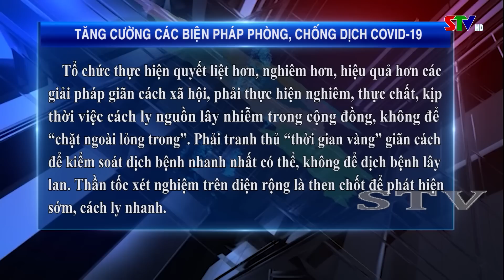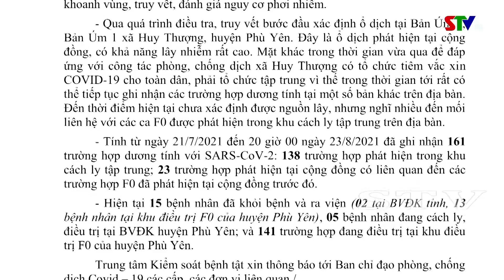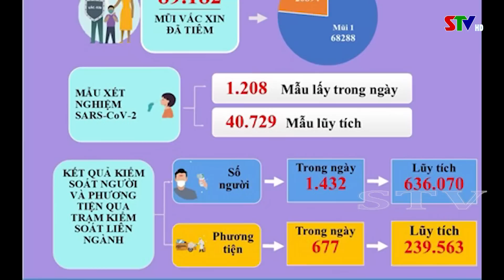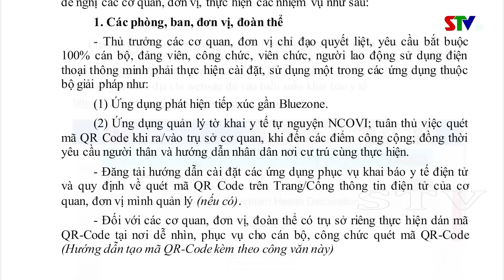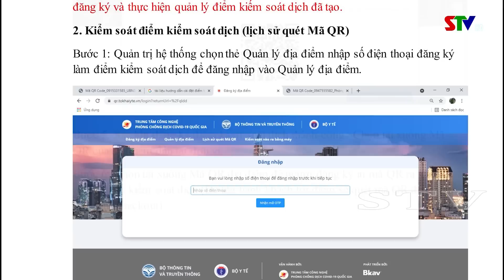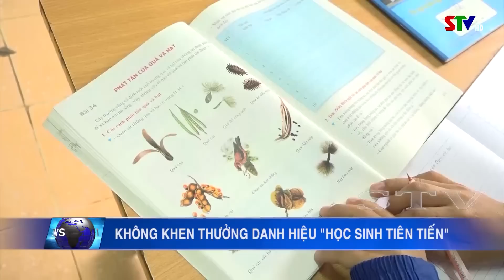Thời sự truyền hình trưa ngày 24/8/2021